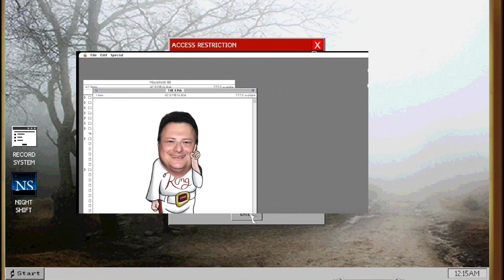Is this the most scariest game EVER!!??? | The Mortuary Assistant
Hello everyone, thank you for watching I hope you enjoyed the video :) Please Comment your thoughts about the video or give a Like, Sub and a Share out to your buddies.